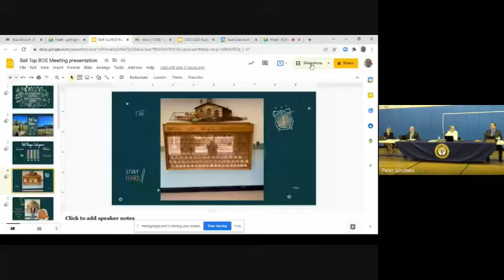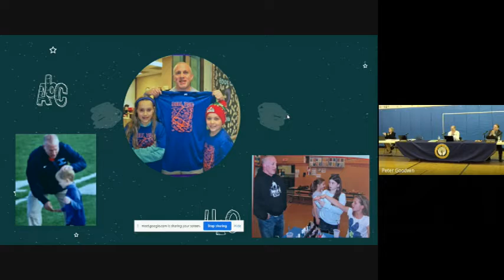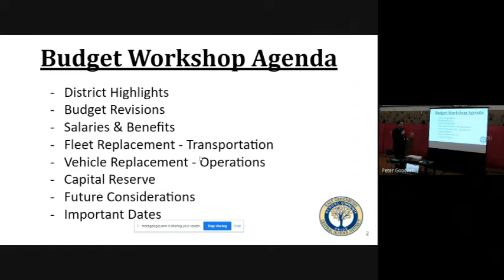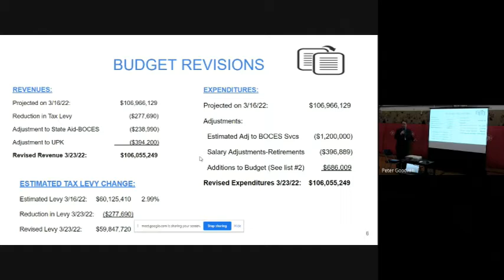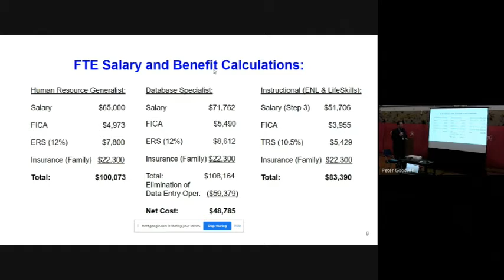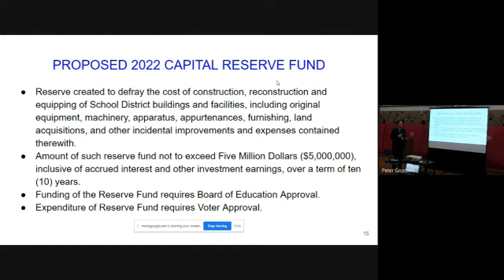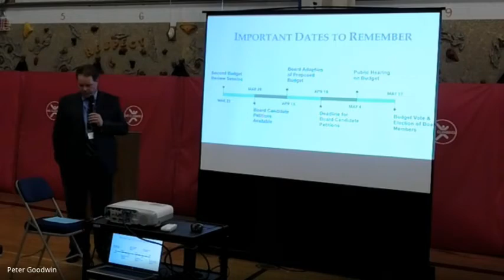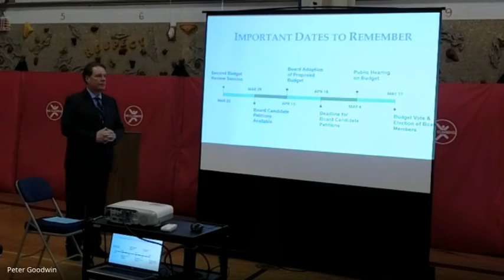Board of Education Meeting (March 23, 2022)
East Greenbush Central School District's public Board of Education meeting from March 23, 2022.